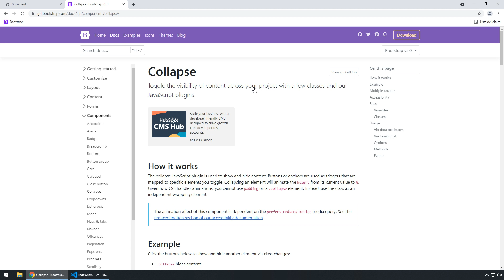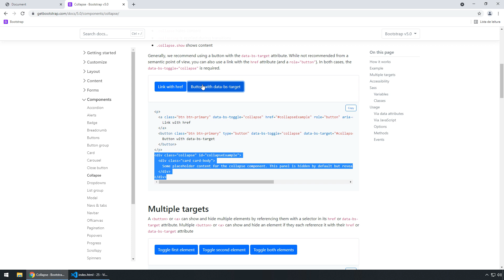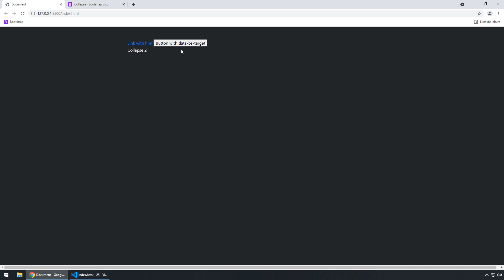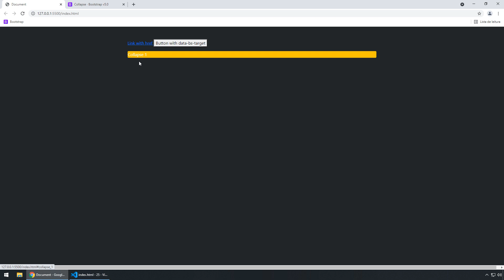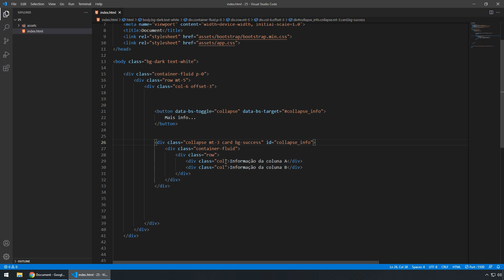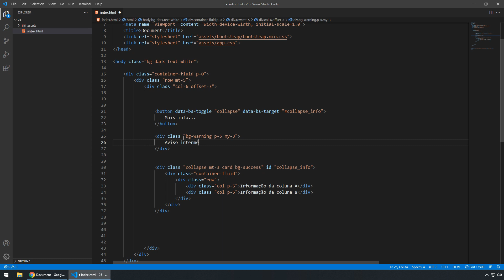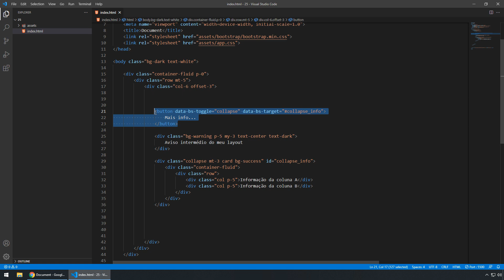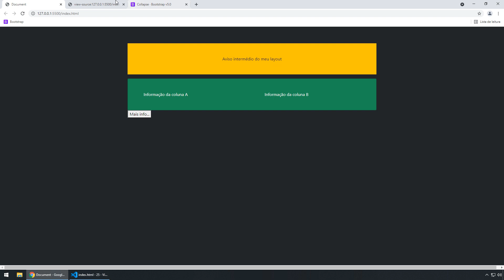BOOTSTRAP5 #25 COLLAPSE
Cursos Udemy:

🔗 Laravel 11: Framework, Ecossistema e Projetos Web
🔗 Desenvolvimento Web Compacto & Completo
🔗 CodeIgniter 4 Júnior a Mestres com Projetos Web